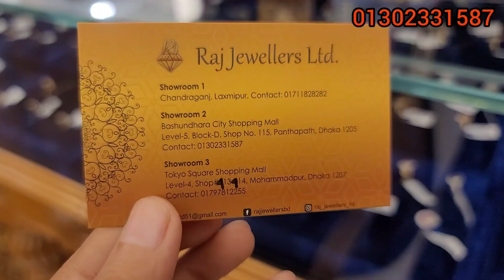সোনার লং সিতাহার কালেকশন ৫০% মজুরি কালেকশন